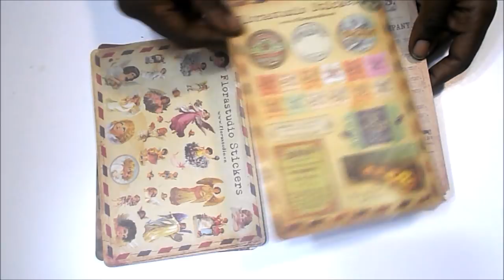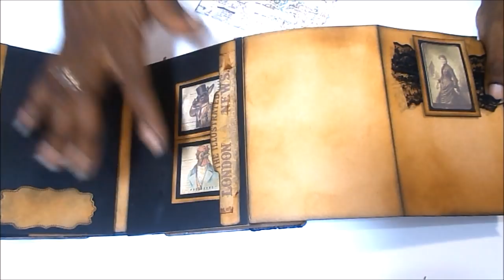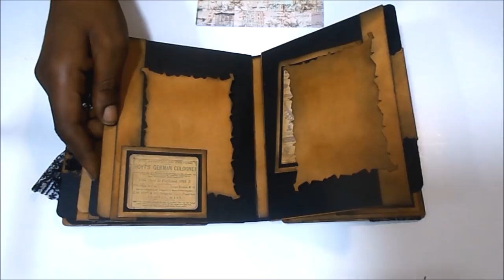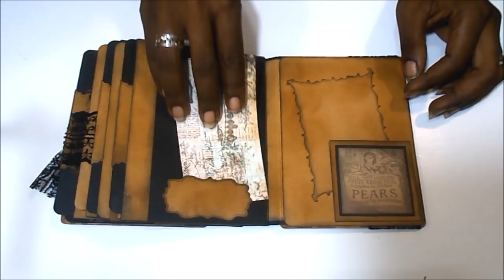Colaboracion con BANGGOOD Haul + tutorial mini album vintage steampunk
Hola 😊.
En esta colaboración con Banggood.com, en la que me han enviado algunos productos de scrapbooking para que os los enseñe, he aprovechado para realizar un mini álbum de estilo vintage steampunk.
Espero que os gusten tanto el proyecto como los artículos y os animéis a pasar y conozcáis la tienda y si algo os gusta... animaos y haced vuestra interpretación.

ENLACES A LA WEB, SECCIONES Y ARTÍCULOS

MEDIDAS PRINCIPALES
16X12X7.5 CM

Álbum de imitación madera con cartulina negra *
Lápiz, goma, cúter, tijeras y regla
Cinta de pintor o carrocero y pinzas
Tabla de corte y tabla de plegado
Corner chomper 1/4
Cartulina kraft de 260gr
Cartulina negra de 270gr
Pegamento Tacky Glue
Silicona líquida
Pegatinas vintage *
Bigshot
Troqueles *
Entintador y tintas Distress Ink Vintage Photo y Black Soot
Adornos de esquina en bronce *
Cinta de encaje